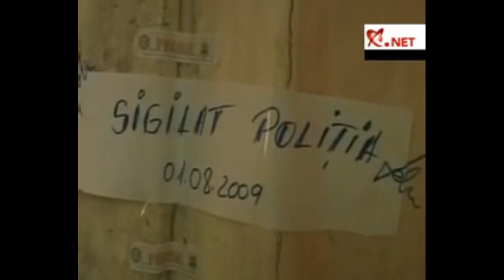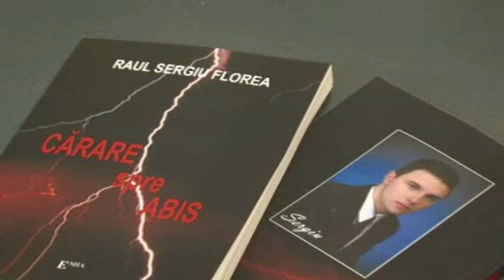CRIMA de la Medicina / Studentii Carmen Bejan si Sergiu Florea IL UC!D pe Trifan Schrott